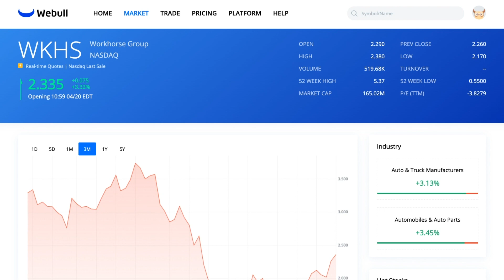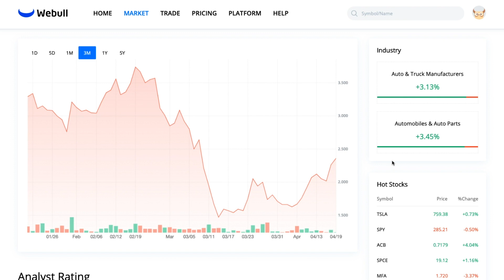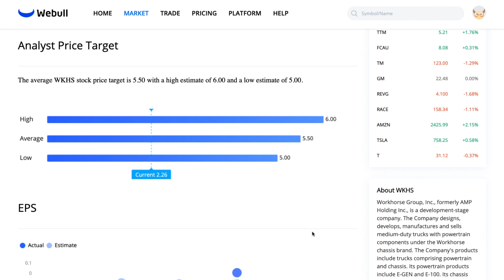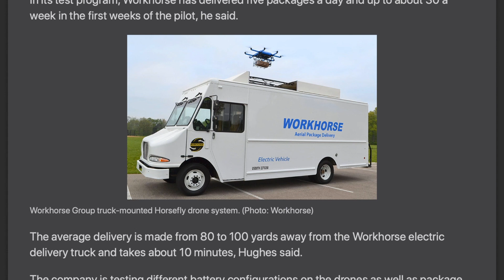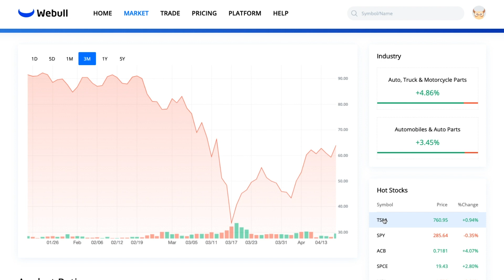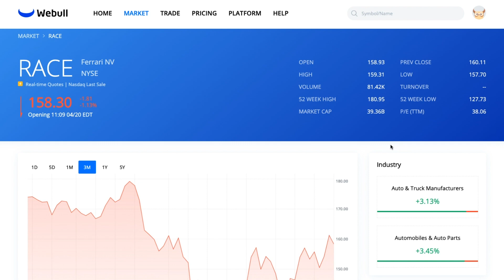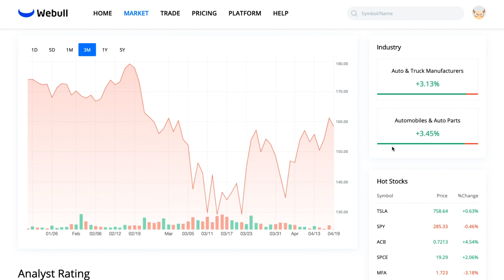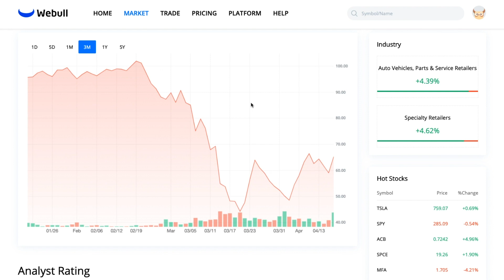Auto Stocks To Buy Now! APTV, KMX, WKHS, RACE | Nasdaq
Tesla is always the auto manufacturer in the news, but that doesn't mean there aren't other interesting auto companies out there with enormous potential for investing!

Companies like Ferrari (RACE), Aptiv (APTV), Workhorse Group (WKHS), and Carmax (KMX) are all trading at a discount, and all of them have Buy or Strong Buy ratings. These are the stocks to buy now!

Receive two free stocks when you sign up for an account with Webull using this link!

I don’t have all the answers, but together we can all help each other!

 nasdaq webull dow jones stocks to buy now s&p 500 tesla stock nasdaq